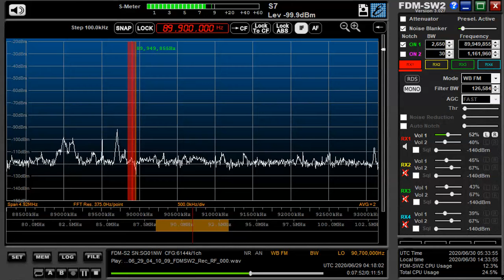89 9MHｚUNID June 29,2020 0413 UTC